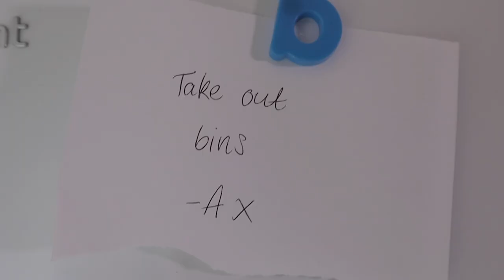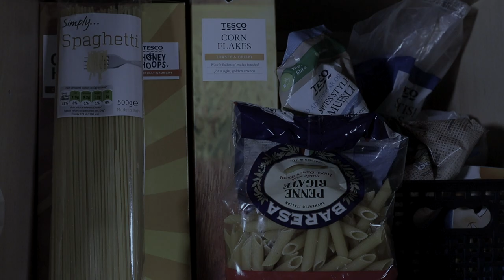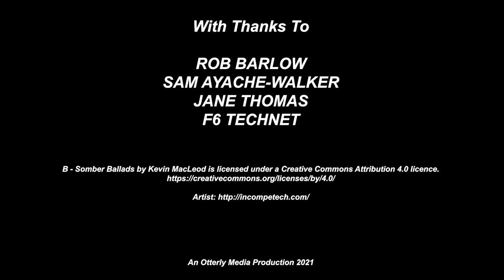Bin Bag | Short Film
'BinBag' is a Studio 3 Pictures production, directed by Eva Churchill starring Tom Bill and Amy Donaldson.

Description:
BinBag shows the mind of a young man who must move on in life after a breakup packing away items and memories into a plastic bin bag and throwing them away.